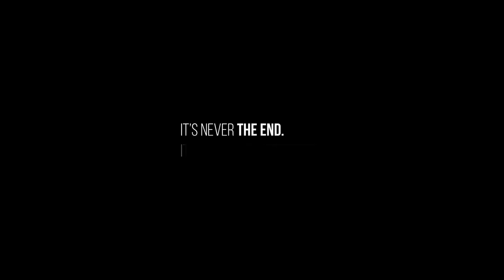How I Cracked my Dream Company GOOGLE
I am a Software Engineer at Google and I love teaching.
This is my Channel where I upload content related to my personal experiences.